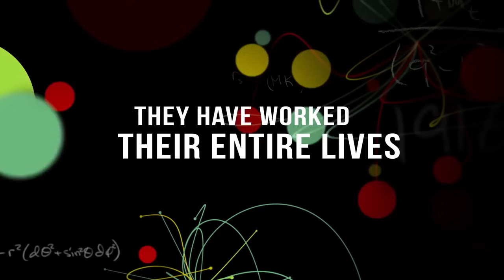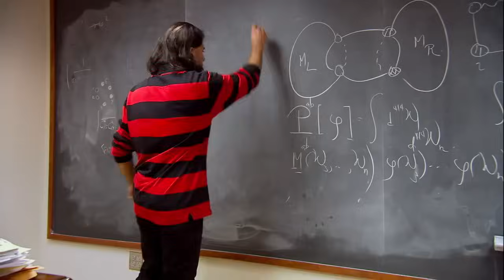Particle Fever (Trailer) by Mark Levinson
Imagine being able to watch as Edison turned on the first light bulb, or as Franklin received his first jolt of electricity.

For the first time, a film gives audiences a front row seat to a significant and inspiring scientific breakthrough as it happens. Particle Fever follows six brilliant scientists during the launch of the Large Hadron Collider, marking the start-up of the biggest and most expensive experiment in the history of the planet, pushing the edge of human innovation.

As they seek to unravel the mysteries of the universe, 10,000 scientists from over 100 countries joined forces in pursuit of a single goal: to recreate conditions that existed just moments after the Big Bang and find the Higgs boson, potentially explaining the origin of all matter. But our heroes confront an even bigger challenge: have we reached our limit in understanding why we exist?

Directed by Mark Levinson, a physicist turned filmmaker, and masterfully edited by Walter Murch (Apocalypse Now, The English Patient), Particle Fever is a celebration of discovery, revealing the very human stories behind this epic machine.